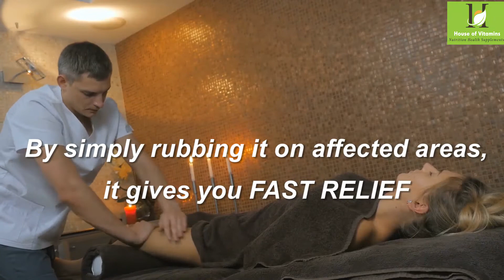akeemads EXPLAINER HD2